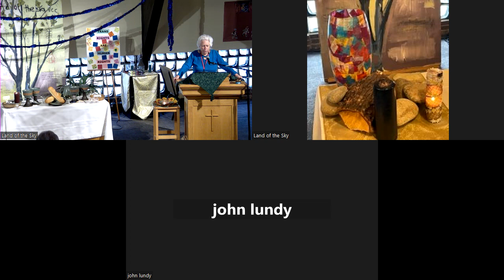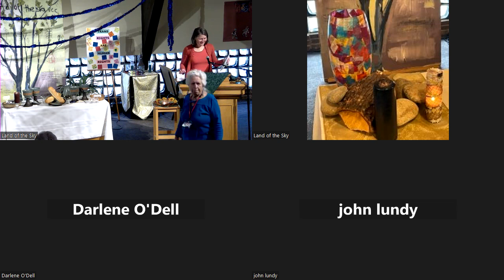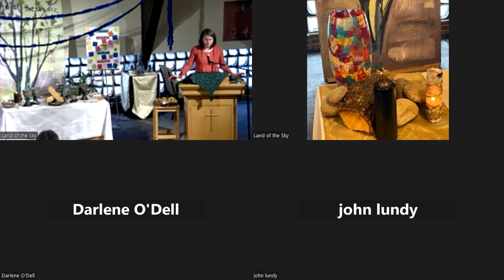Sunday, November 5th - Rev. LaShauna Austria Preaching